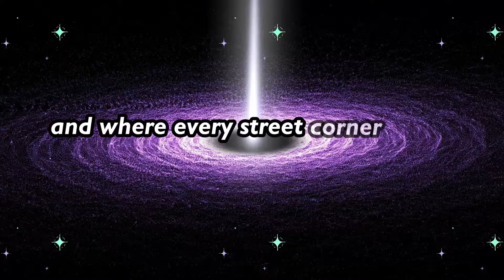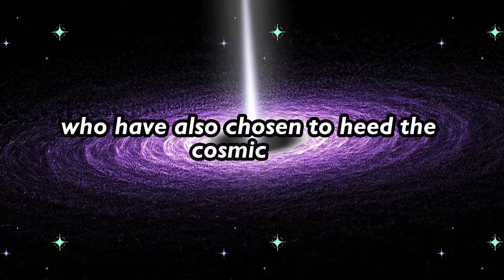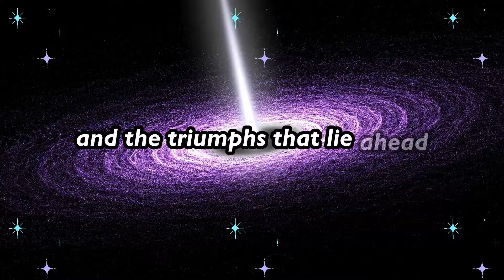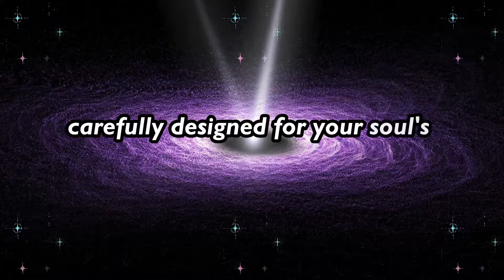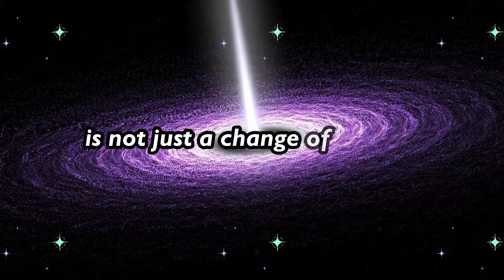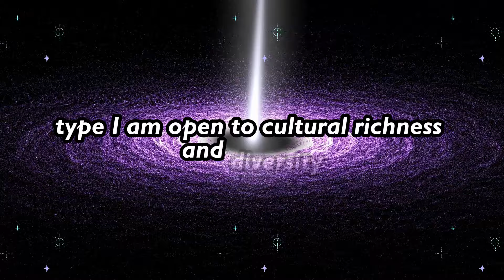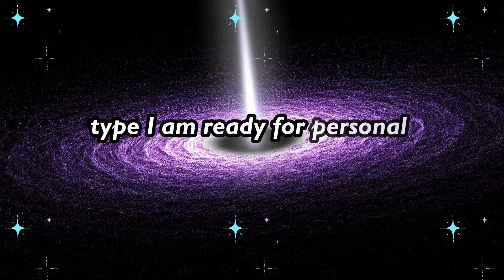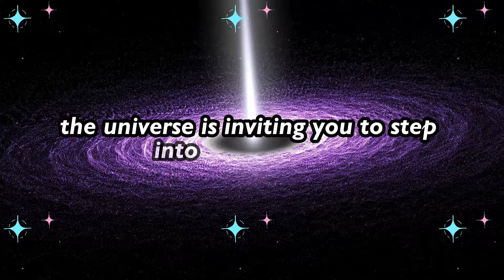✈️ A sudden change is 🌟 coming 👋 your way. You 🌍 are moving to a different 👋 country 🌍for...Universe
✈️ A sudden change is 🌟 coming 👋 your way. You 🌍 are moving to a different 👋 country 🌍for...Universe | Universe message now | Universe's Message